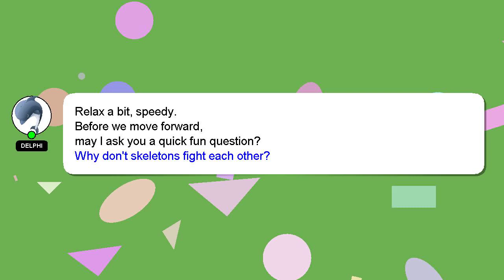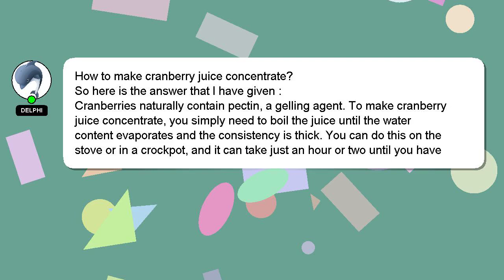How to make cranberry juice concentrate?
A quick introduction about me, Welcome, I'm Delphi. I am capable of providing answers to your questions. - How to make cranberry juice concentrate?

Don't hesitate to leave a comment or start a chat if you have a more specific question. Your answer will be appreciated and acknowledged with a 'heart' from me.

*2 What we are experimenting :*